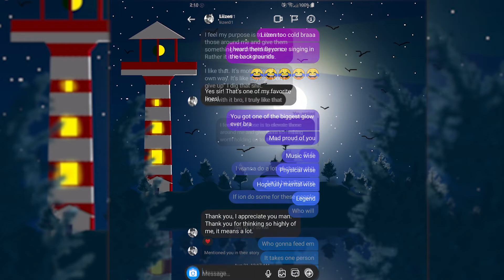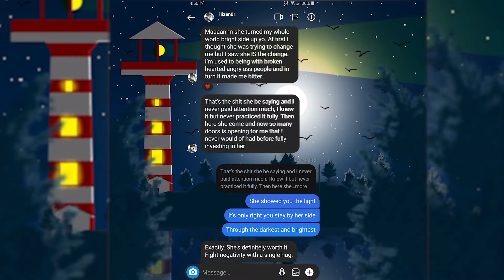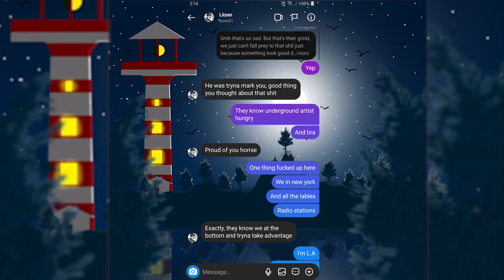AT - It'll Be Okay (Official Audio)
Help is available Suicide Hotline:988
You Matter
(prod. malloy)
Socials: